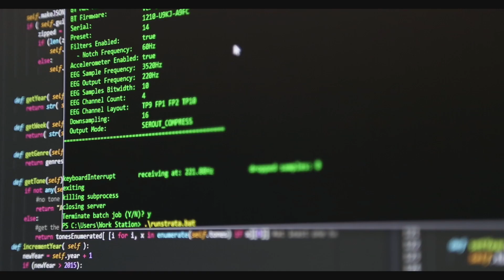Mill STRATA: A Biometric VR Experience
STRATA is a responsive VR experience driven by biometrics. MillSTRATA tunes into your heart rate, breathing, stress levels and brain waves to remix a generative game engine world around you. The stunning immersive experience connects us to our own emotional state, teaching us to calm and focus our minds.